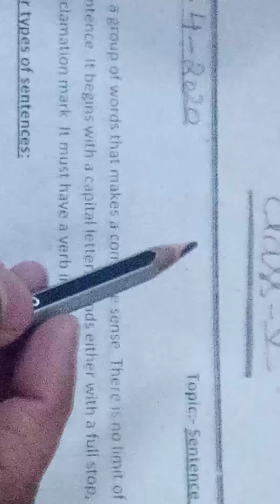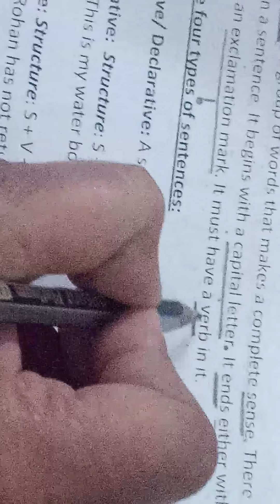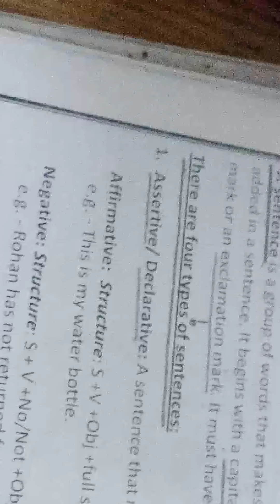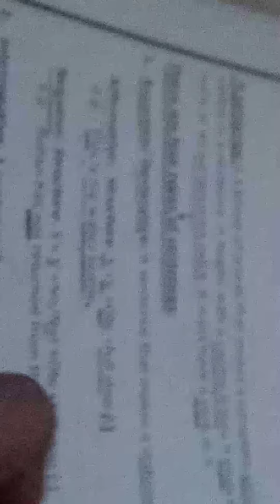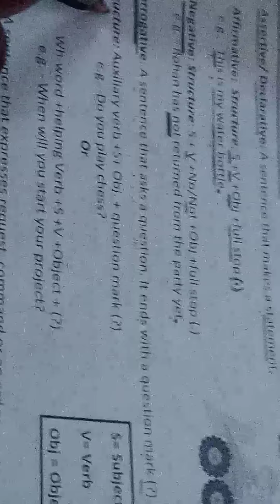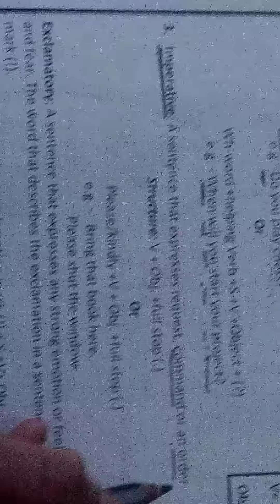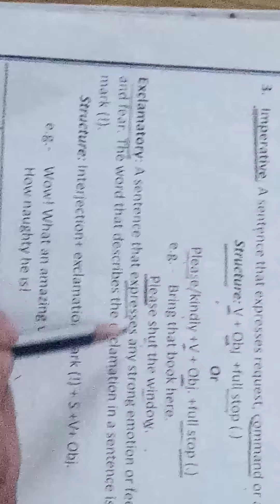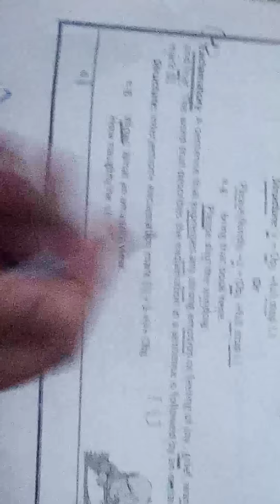Explanation of sentence and it's types